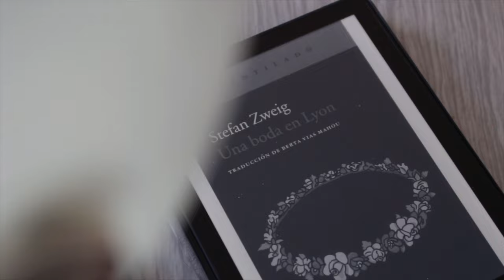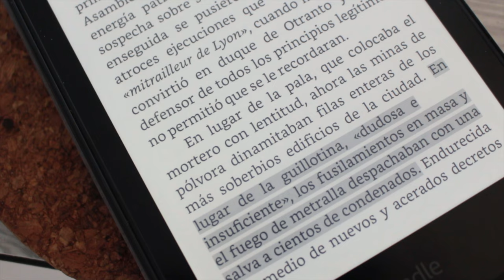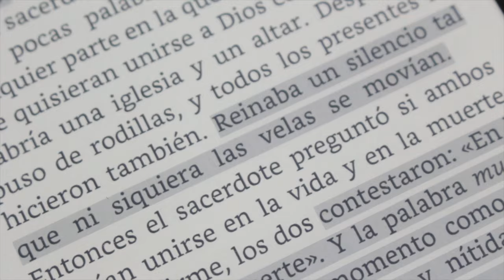Una boda en Lyon de S. Zweig: si no te conmueve ¡No tienes corazón!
"Una boda en Lyon" es un cuento de Stefan Zweig sobre una joven pareja que cumple su deseo de casarse antes de ser ejecutados durante la Revolución francesa. ¡Espero que disfrutes de la reseña!

🍿  *Continúa viendo:*
10 sitios de Cartagena que tienes que visitar después de leer El amor en los tiempos del cólera

⏳ *Capítulos:*
- 00:00 Intro.
- 00:37 Resumen Una boda en Lyon.
- 02:05 3 cosas magníficas del cuento.
- 04:36 Viajar y leer.
- 05:20 ¡Leamos Stefan Zweig!
- 05:48 Conclusión.